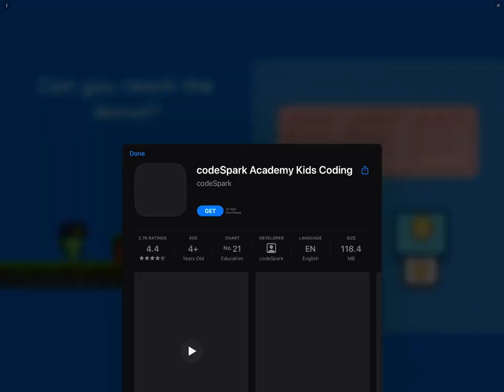Kids Airport Adventures 2 iOS Gameplay